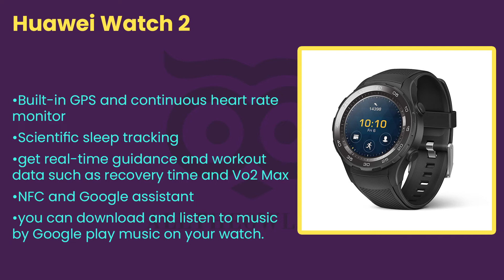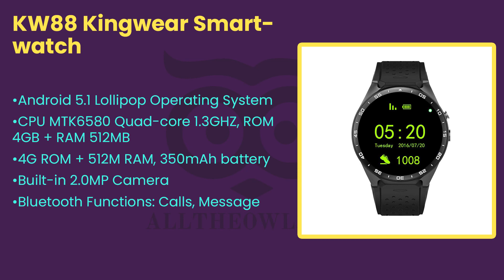Best smartwatch in India under 5000 [2019]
All The Owl brings to you The Top 10  Best smartwatch in India under 5000. Have you been looking to buy a smartwatch then you are at the right place. We at All The Owl have prepared the most exhaustive list of Best smartwatch in India that you can buy online.

We have researched and documented this list in detail. We have also taken reviews from the previous owners of the specific models and we have weighed that in this list.

S928 GPS Real-time Heart Rate Monitor Smart Watches

Pebble Technology Corp

SAMSUNG Gear S3 Frontier Smartwatch

Motorola Moto 360 Sport Smart Watch

Amazfit Pace A1612

Huawei Watch 2

ASUS WI503Q-SL-BG ZenWatch

Apple Watch Series 3

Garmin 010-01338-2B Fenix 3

KW88 Kingwear Smartwatch

While you should always judge a product by your own experience, buying it online and then learning the hard way is definitely not worth it. Especially considering you might lose some of that hard earned money.

Thus it is sound advice to refer to this guide and then make a decision

We hope this video was of help to you. If we were able to save you from a bad experience or the hassle of ordering the wrong product, we would be very glad. So please comment and like our video.

You can also read a different take on the topic